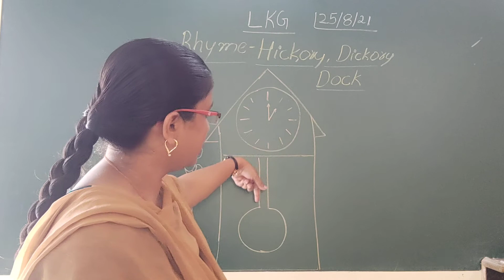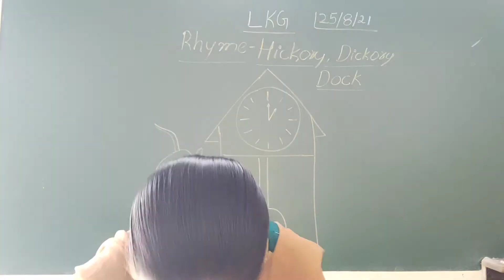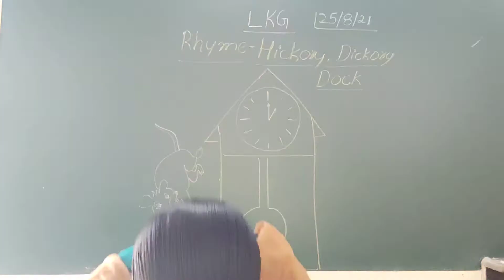Learning the rhyme 'Hickory Dickory Dock':LKG